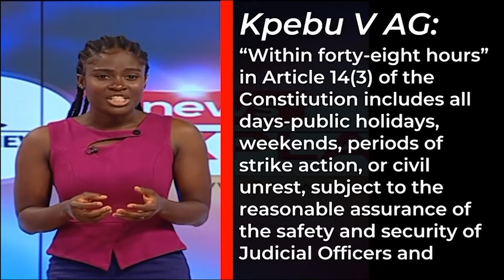Oliver Barker-Vormawor fights back his detention -Here is a break down of the key issues Judith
A fast-developing running story many struggle to wrap their head around and may even get complicated in the coming days as the convenor for the FixTheCountry Movement, Oliver Barker-Vormawor fights back his detention.

Here is a break down of the key issues so far by Judith Awortwi-Tandoh.

Producer by P. D Wedam and edited by Moses Yeboah.